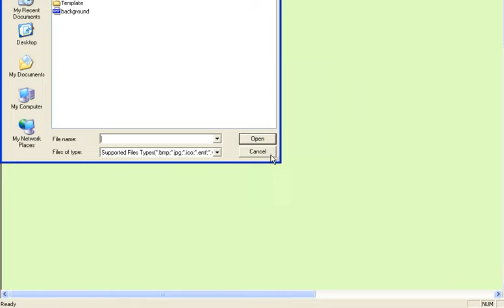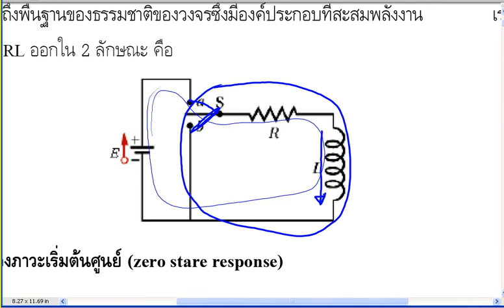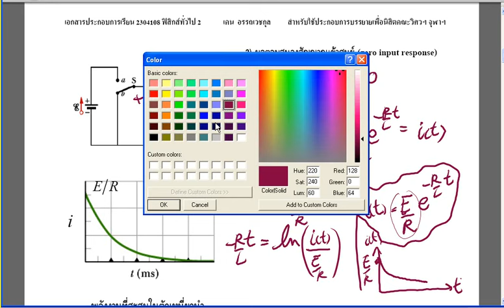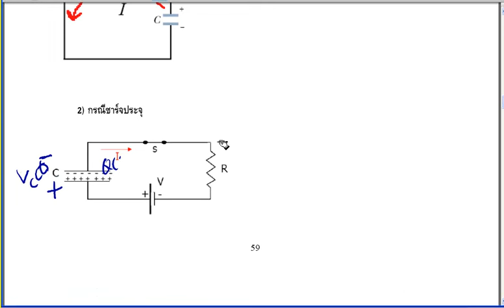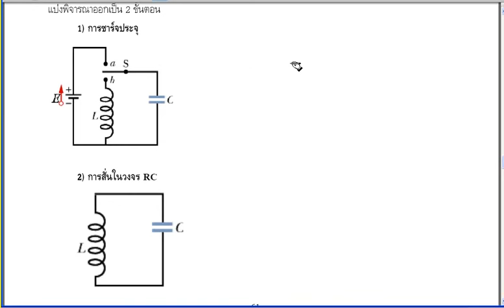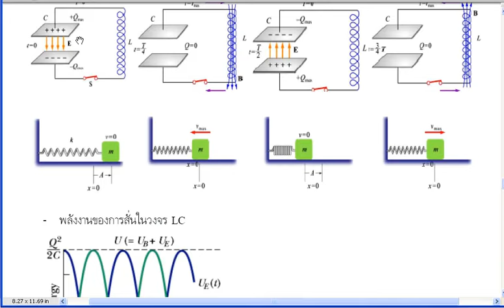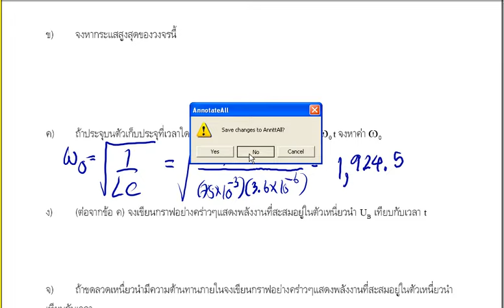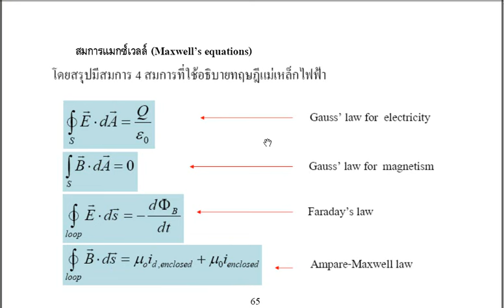[Physics 2] ไฟฟ้า-แม่เหล็ก 16/18 by P'Ken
เอกสารประกอบ Physics 2 เรื่องไฟฟ้า-แม่เหล็ก พร้อมคำอธิบายที่

ติดตามพวกเราได้ผ่านทาง